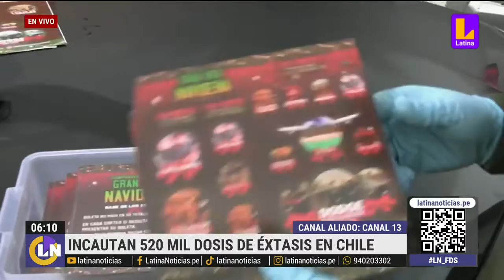Funcionarios de aduanas incautan 184 kilos de éxtasis en Chile